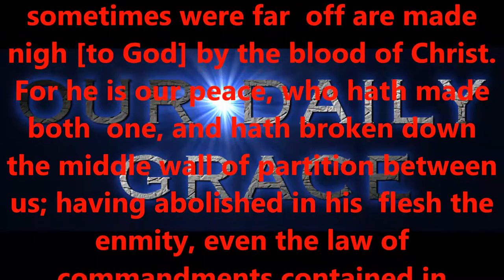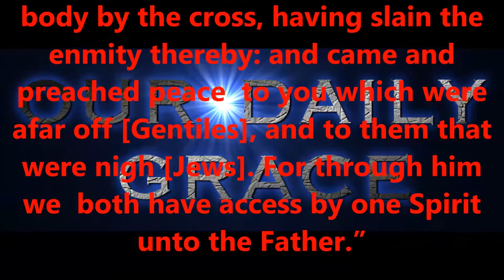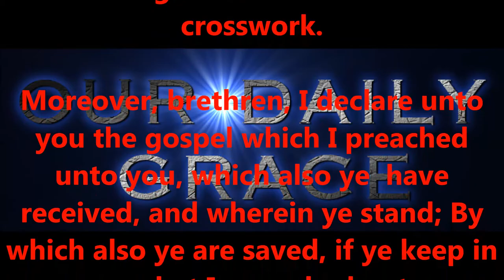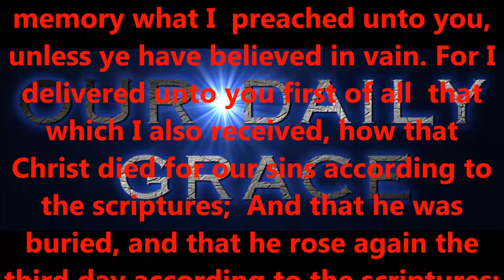ONE BODY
Produced by,
Lonnie Martin

Written by,
Shawn Brasseaux
Lonnie Martin